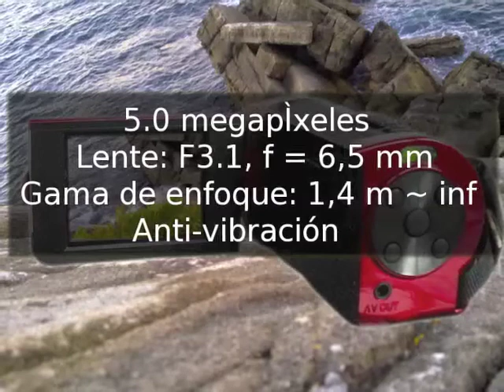VIDEOCAMARA DIGITAL 5.0MP HD DV CMOS NUEVA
5.0 megapÌxeles
Lente: F3.1, f = 6,5 mm
Gama de enfoque: 1,4 m ~ inf
Anti-vibración
Ranura para tarjetas SD (SDHC de hasta 8GB)
Formato: JPG/AVI Zoom X4
Pantall 2.4"LCD 270 grados de rotaciÛn
USB 2.0 de alta velocidad